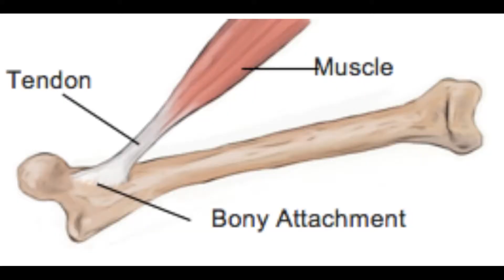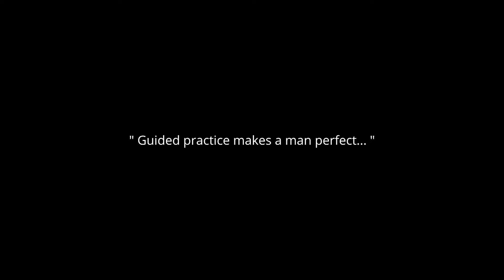Bench Press Caused Deadly Injury | Ryan Crowley Accident | Reason Behind Pec Tear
This video is the analysis of the reason behind the massive injury of Ryan Crowley which was caused while he was doing bench press,
 It can be a really deadly injury if no further precautions are taken in the future for it's proper recovery.
Make sure you check out the whole video to know the exact reason behind this pec tear of Ryan Crowley.

—Best price deals on the products that I use:

1. Amazon Big Tripod
2. Small tripod
3. Ring light
4. Stand for the green screen
5. Collar mic
6. Big tripod mic
7. Lightning to 3.5 audio adapters (for phones)
8. Apple iPhone 11 (Best Deal)
9. New - Better Tripod

1. Face wash
2. Scrub
3. WOW Products

Also, watch these interesting videos:

5. PERFECT Chest Workout for you (Sets and Reps Included) | 4 Chest Exercises You Should Be Doing 100%

 *Check out my 15 Days 15 Ways playlist to GAIN MUSCLE and LOSE FAT at home-